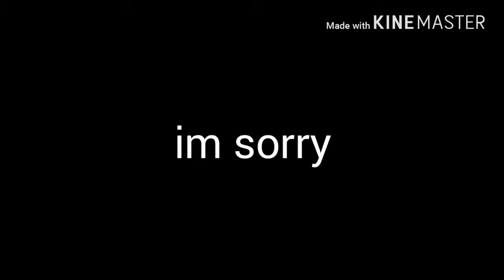My boo | Animation meme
Man im too tired to make some parts

Also Qni if your watching this ill post the map part when I finally find motivation (sorry!)